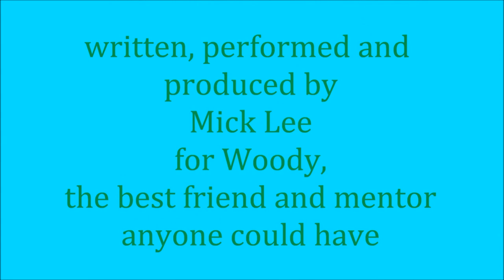Magic Hands ~ Song for Woody (Lee)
A song I wrote for one of my best friends, and mentor. Chris Wood.
Woody was the first musician of any stature to take an interest in my music. He encouraged me, wrote and recorded with me, and took the tapes to Blackwell at Island. The idea was for Woody to decorate this song with flute, but sadly, not being very well organized in those days, to put it mildly, I never got it together, so I wound up having to decorate it myself. Ironically, my lead playing has been heavily influenced by a mutual friend, Paul Kossoff,. The best I can say is that I put every bit of my heart and soul into recording this, and I like to think that both Woody and Koss would have dug it. I miss 'em both every day.